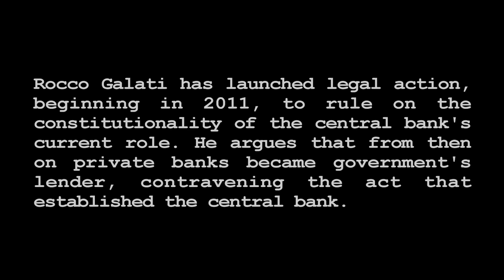Rocco Galati Challenges Bank of Canada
Rocco Galati challenges Bank of Canada to offer interest-free loans;
Central bank should provide interest-free money for infrastructure.

To the full Exchange with Amanda Lang:
"The case against Bank of Canada" Rocco Galati, May 7, 2015

Please note that obviously I do not own the copyright, nor do I have a license to distribute -- such material is used for educational purposes only; a "fare use" to provide understanding or give information for issues concerning us all.